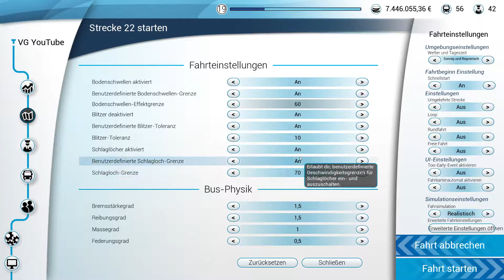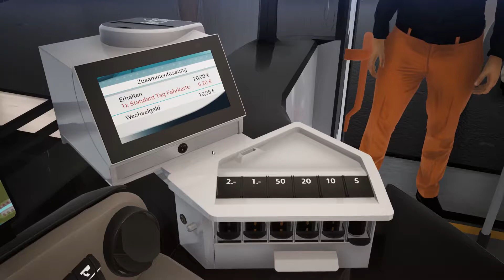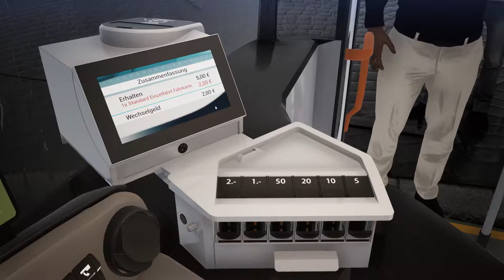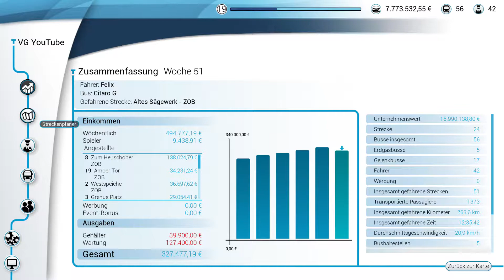Endlich wieder fahren / Bus Simulator 18 #35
Hier geht's zum spiel:
Bus Simulator 18:

Ich benutze für dieses Spiel ein Logitech g29 mit 900° Lenkradius.